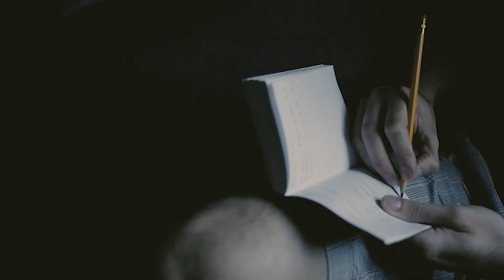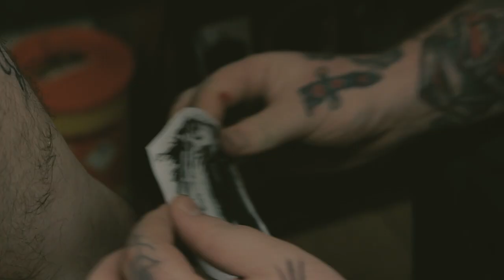TIGER WARSAW - 6% BISON